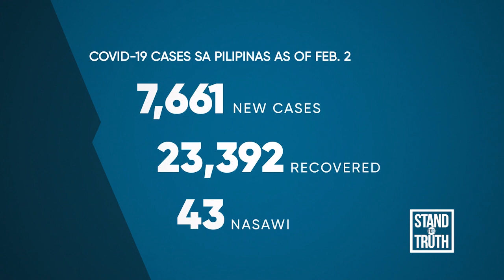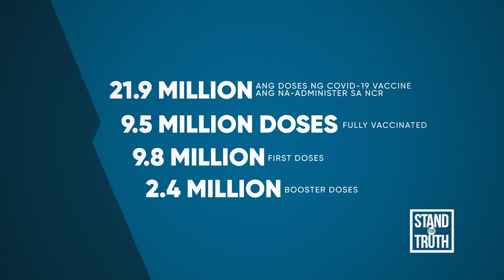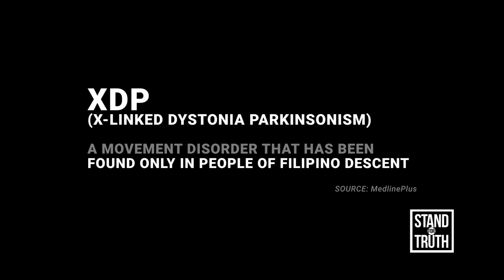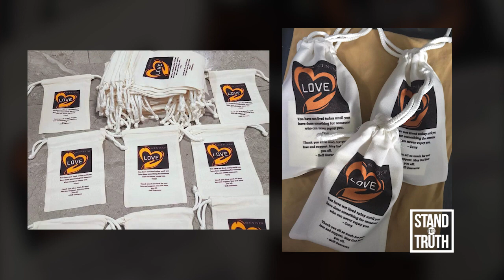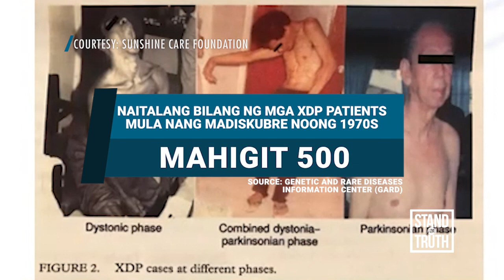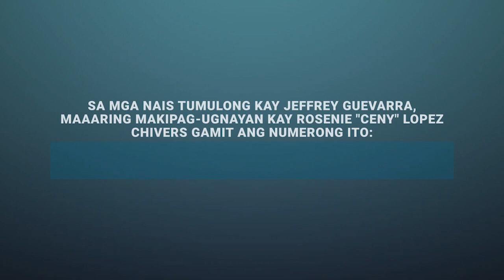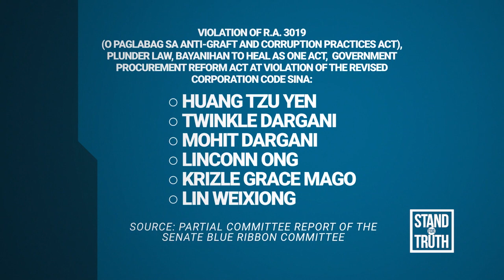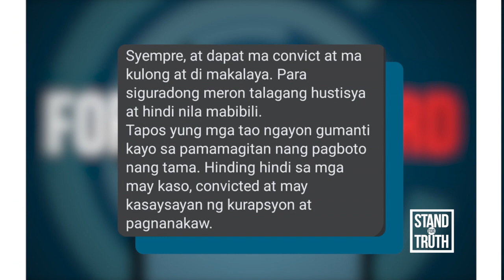Pilipinas, nasa moderate risk classification na sa COVID-19 | Stand for Truth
Bumaba sa moderate risk classification para sa COVID-19 ang Pilipinas, ayon sa Department of Health (DOH).

Kasabay nito, bumaba rin ang average daily attack rate sa 19.93 cases kada 100,000 individuals. Ang national health systems capacity, total beds at ICU beds capacity, nasa low risk na lang.

Ang buong detalye at ilan pang mga balita, panoorin sa video.

HEADLINES:

- PILIPINAS, NASA MODERATE RISK CLASSIFICATION NA SA COVID-19

- BOOSTER CARDS, KAILANGAN NA BAGO MAKAPASOK SA ESTABLISHMENT?

- PALIT-PERA MODUS, NA-HULI CAM SA QUEZON CITY

- SINU-SINO ANG INIREREKOMENDANG KASUHAN NG SENATE BLUE RIBBON COMMITTEE?

- XDP: SAKIT MULA SA ISLA NG PANAY